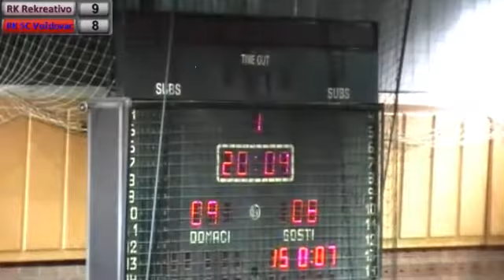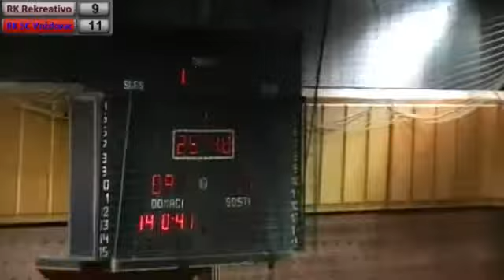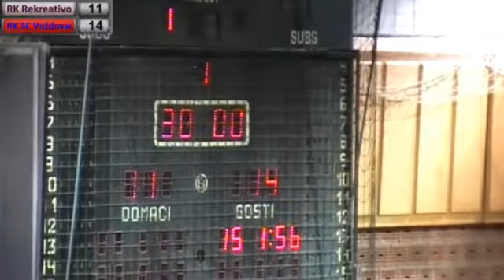14.1.2014. RK Rekreativo - RK SC Vozdovac - 1. poluvreme